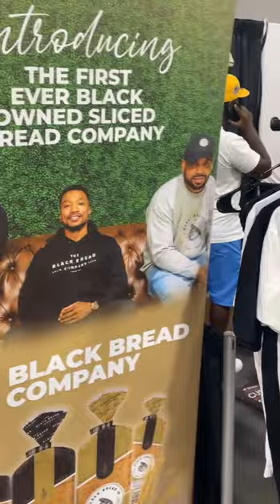The Black Bread company Live at Invest Fest 2022 in Atlanta. Chicago based company